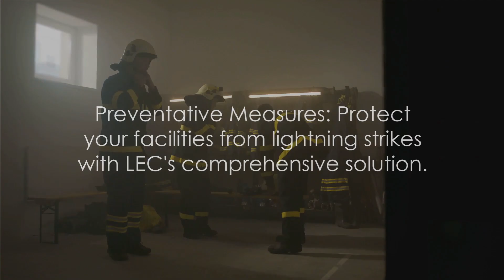Lightning Strikes- A Fiery Tale of the Calcasieu Refinery Strike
On Saturday, June 3rd, 2023, a lightning strike ignited a fire at the Calcasieu Refining facility in Lake Charles, Louisiana. The fire started around 4:00 AM and quickly spread to the surrounding area. Firefighters were able to extinguish the blaze and evacuate the area safely.

Refineries are always at risk from fires caused by lightning strikes. LEC's technology reduces the risk of lightning damage and fires. Our lightning protection technology is cost effective, easy to install, and virtually maintenance free.

⚡️ FREE Lightning Risk Assessment:
Lightning Eliminators uses the latest technology in predictive lightning analysis and calculation. Our lightning prediction experts will analyze your risk and vulnerability ratios to help you understand your site risk and how it compares to similar facilities in your area. Book your free consultation with LEC today to assess your lightning risk.